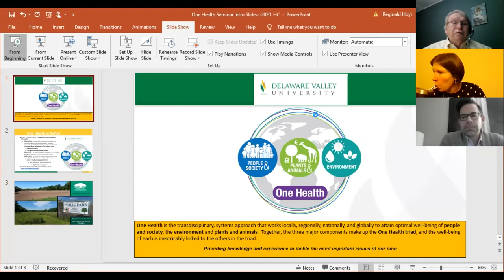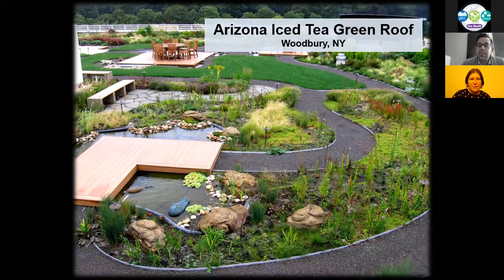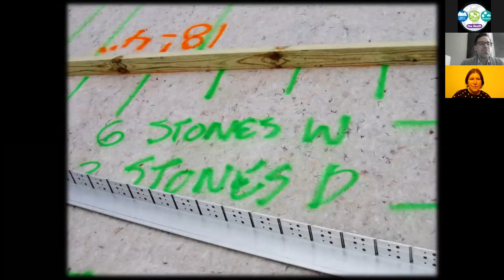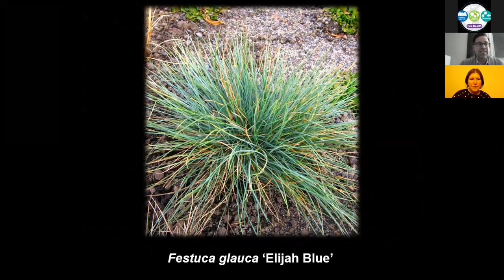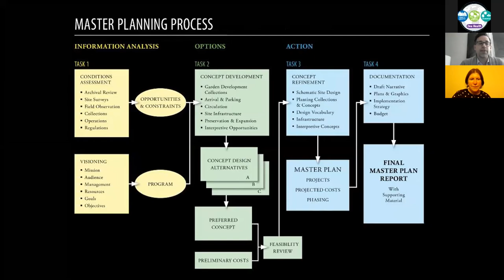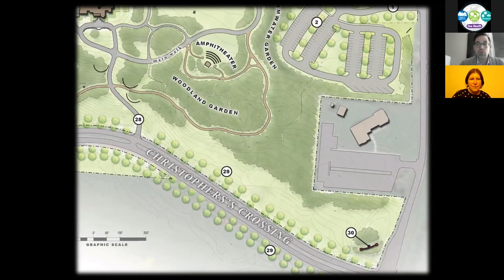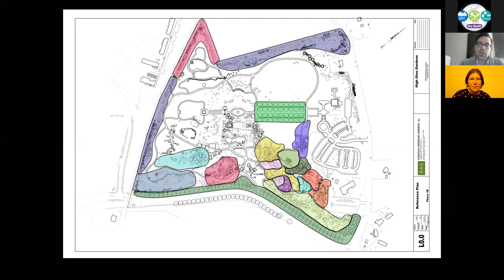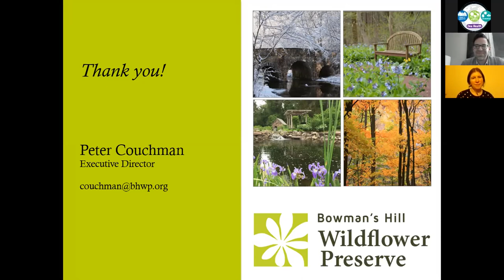'Ecological Responsibility From Scratch: Creating Something From Nothing' - Peter Couchman